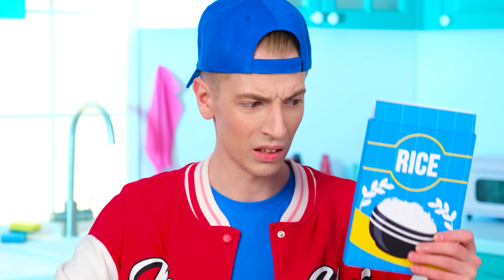मैं बनाम दादी कुकिंग चैलेंज | पाक कला युद्ध कौन जीता है BooGaGa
इस बार हम पता लगाएंगे कि किसके व्यंजन अधिक स्वादिष्ट हैं! हमारी नई चुनौती में शामिल हों!